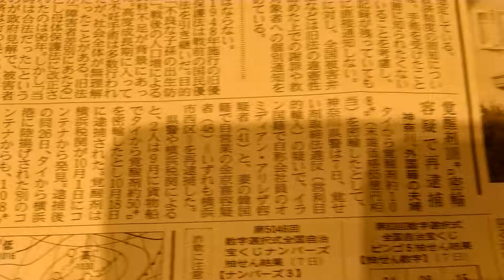2018年11月8日